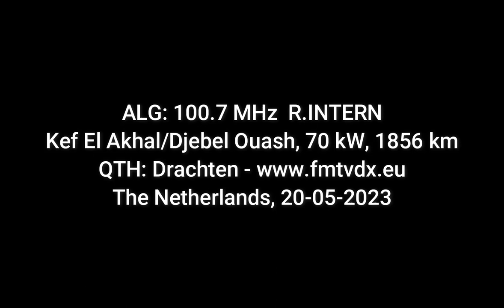FM DX E-Skip: ALG 100.7 MHz, Radio Intern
Kef El Akhal/Djebel Ouash
Sporadic E Reflection in Drachten